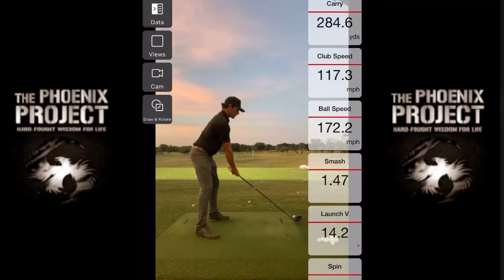Driver progression…. Leave nothing on the table (distances numbers at top right are carry distance)…